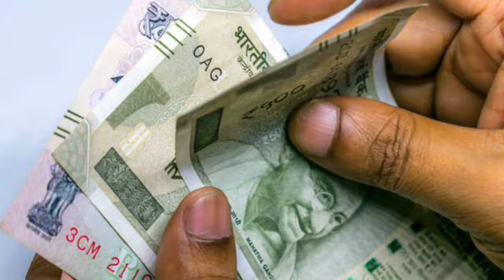সু খবৰ || ৫ মাহৰ এৰিয়াৰৰ টকা খিনি কেতিয়া পাব || Arrear || Assam Govt Employees